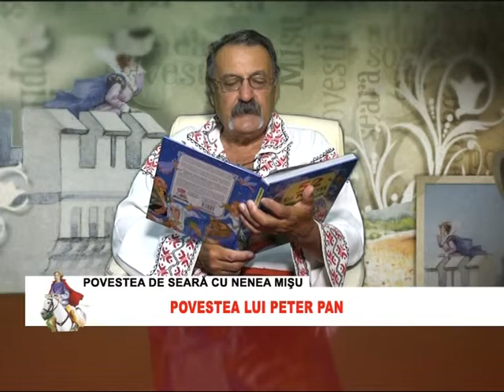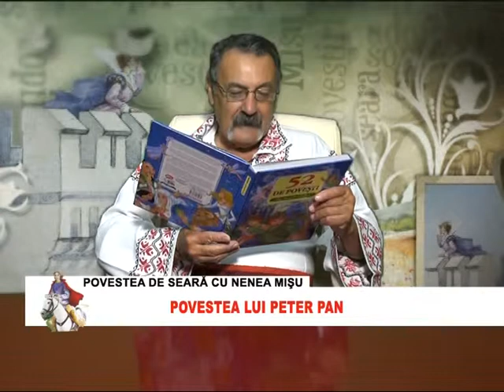BIT TV POVESTEA DE SEARA 22 IULIE 2014 - POVESTEA LUI PETER PAN